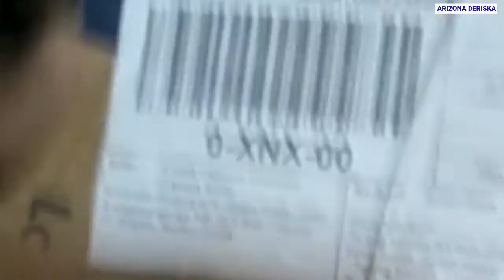BELANJA ONLINE CUMA BAYAR Rp.900 MURAH BANGET